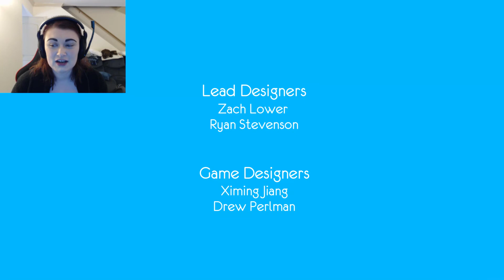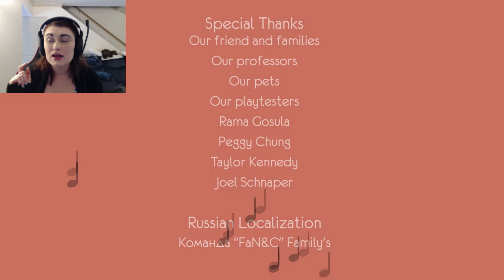SINGING MY WAY TO VICTORY ~ One Hand Clapping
I had heard awesome things about this game and avoided watching anyone play it until I'd recorded it. I'm so glad I held off on watching it. This was a wonderful experience!

Until next time, My Lovelies. Bye!